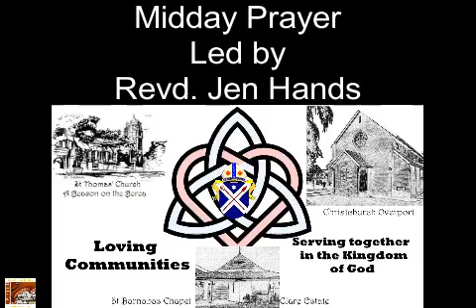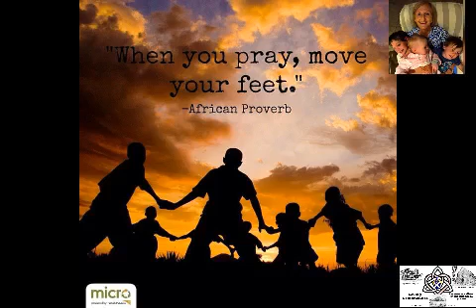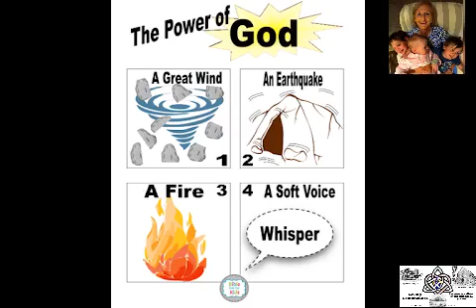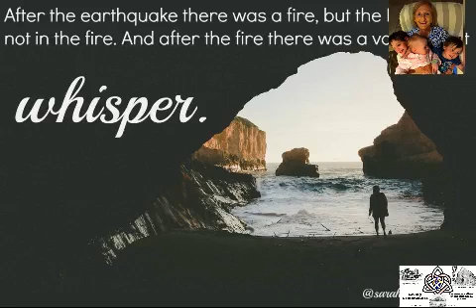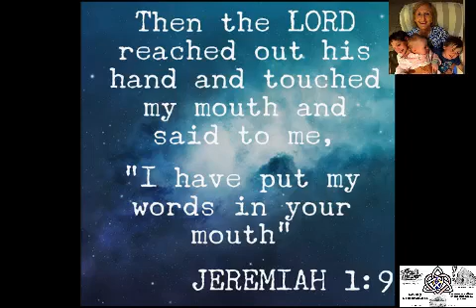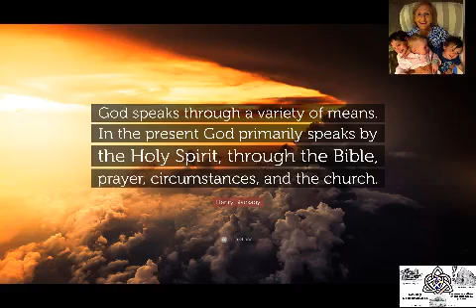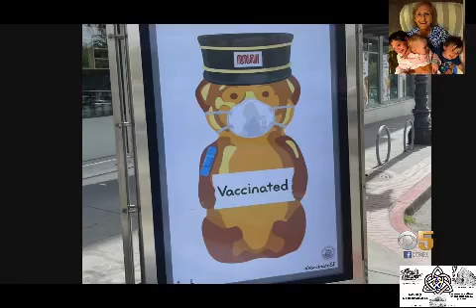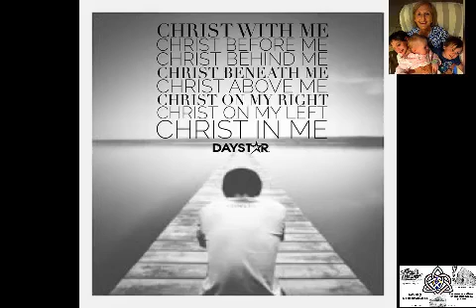MiddayPrayer Saturday 7 August 2021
Revd Jen Hands leads us today, exhorting us to listen to the LORD and giving some pointers on how to do this.  The prayer is concluded with Dave Arnold's composition (St Patrick wrote the lyrics) "Be Still"
Be still
Be